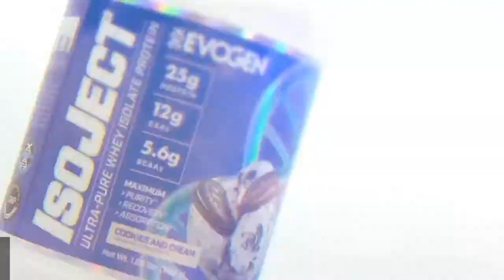Iman Rezaei Arnold Classic Brazil 2022 - ایمان رضایی آرنولد کلاسیک 2022 برزیل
فیگور انفرادی ایمان رضایی- استیج آرنولد کلاسیک برزیل 2022
ایمان رضایی و آرش اسکندری دو نماینده ایرانی در این رقابت به ترتیب در جایگاه دهم و دوازدهم ایستادند
قهرمان این رقابت رافائل براندو از برزیل شد.

10 درصد تخفیف خرید مستقیم از سایت ایووژن آمریکا